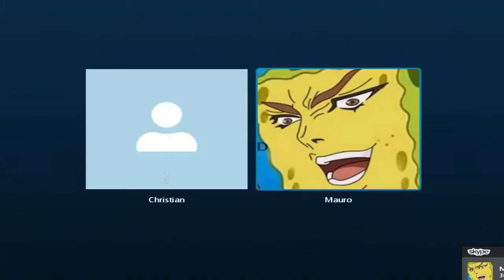Mejores Momentos Halo CE #5- Halo 4, abismos y TP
No te olvides de entrar a mi página web para ver adelantos exclusivos de mis nuevos proyectos
En mi página también hay recopilados de Mejores Momentos en Halo CE!!